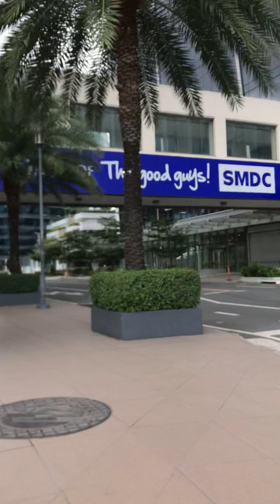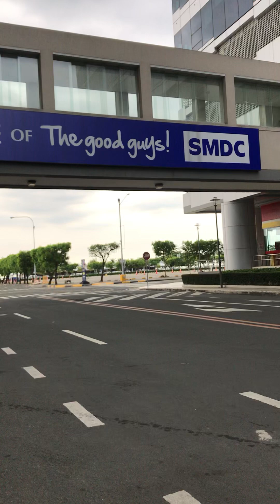Walk tour sa Mall 12/24/2023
12/24/2022